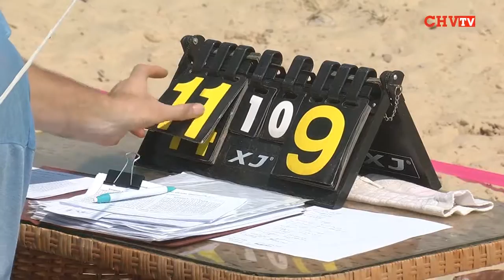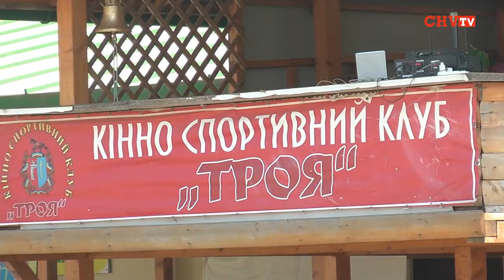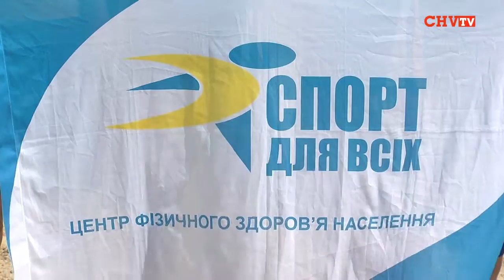У «Буковинській Трої» відбувся ІІІ тур Ліги пляжного волейболу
Уперше Ліга пляжного волейболу гостювала у комплексі «Буковинська Троя» (с. Реваківці Кіцманського району). І вперше спортсменам підіграла погода - обійшлося без дощу, складності додала спека. Організатором змагань з  пляжного волейболу є обласний центр «Спорт для всіх».
У результаті видовищної гри переможцями ІІІ туру Ліги пляжного волейболу стала чоловіча команда  «Аматор» (Юрій Гнат, Олександр Омаров) та жіноча команда «Ротар» (Олена та Тетяна Ротар).
За словами директора обласного центру «Спорт для всіх» Георгія Мазурашу, всі охочі можуть взяти участь у змаганнях, причому на будь-якому з етапів.

Нагадаємо, що Буковинська Ліга пляжного волейболу стартувала у червні 2013 року території  туркомплексу «Аква-Плюс. Волейбольні турніри триватимуть впродовж всього літа, за підсумками яких по 8 кращих жіночих та чоловічих команд здобудуть право виступити у фінальній частині. Турнір  проводиться за умови участі в ньому 3-х і більше команд, склад команди -- 2 учасники + представник.

Галина Єреміца